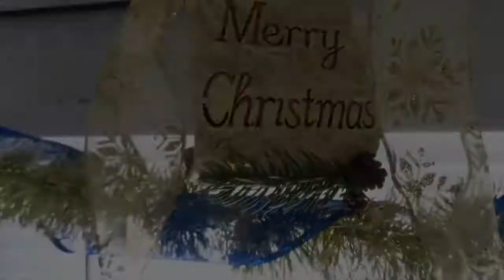Making gingerbread houses (Oreo) | Vlogmas Day 10🎄⛄️🎁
And FINALY... We are in Vlogmas. We hope everyone is just as excited as us! Thanks for following us on this journey.

BABY REGISTRY
AMAZON- SHANEKA AND DARIUS BRUNO

Instagram: Von & Neka B
@La'Von Bruno

Intro Song Prod. By Matthew May